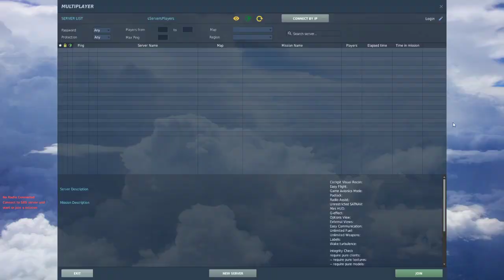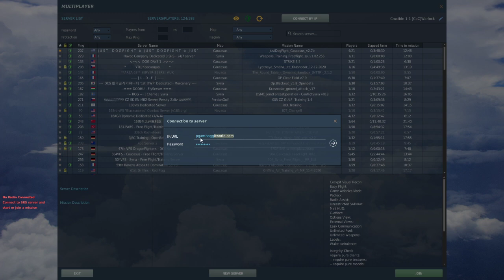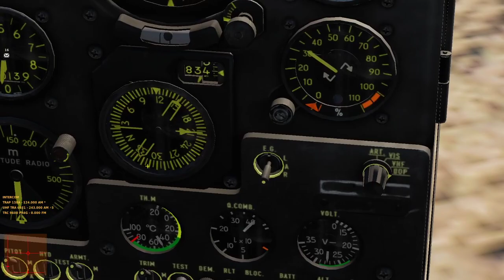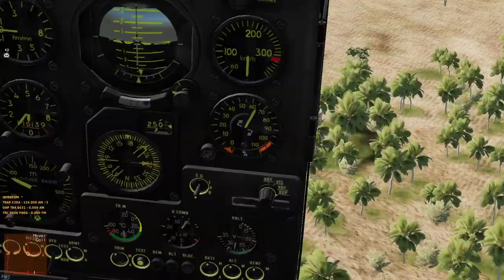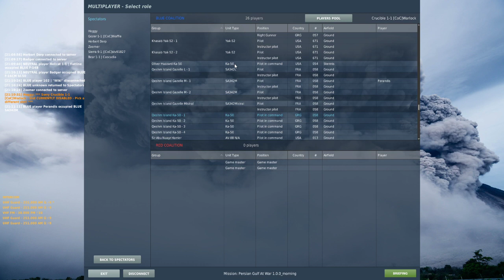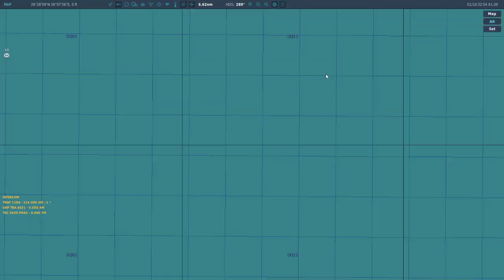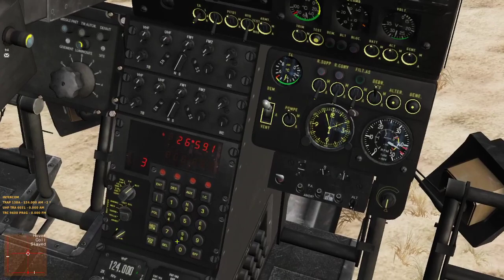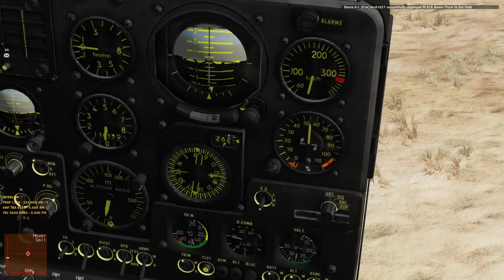CHOPPER OPS | Hoggit PGAW (Gazelle)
The most I've ever flown the Gazelle. Lots of action later on in the vod -- Watch live